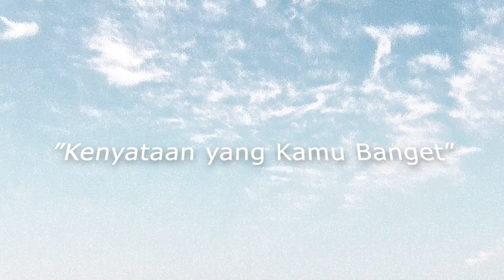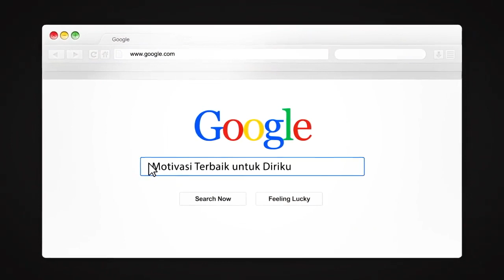Kok ini KENYATAAN BANGET YA!! (Penyejuk Batin)